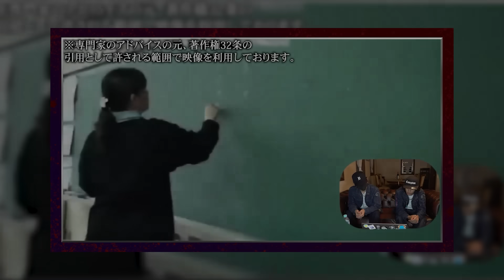【心霊】改めて見ると超怖い映像//皆さんも見直しましょう#7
【やーかず】

【ディエゴ】